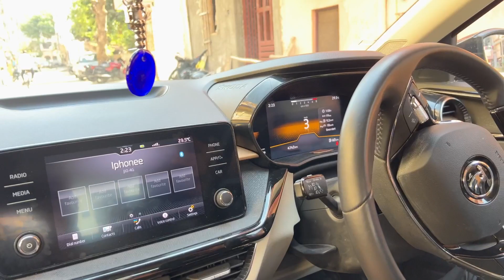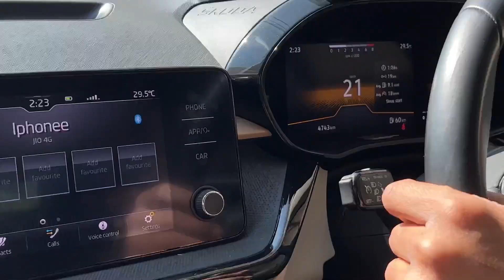Hum ne holi start kar di | Water Balloon | Camel In Our City | Happy Holi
Vlog- 73

Instagram personal